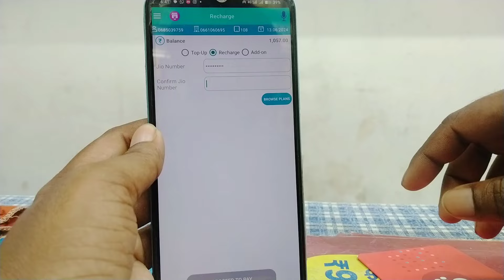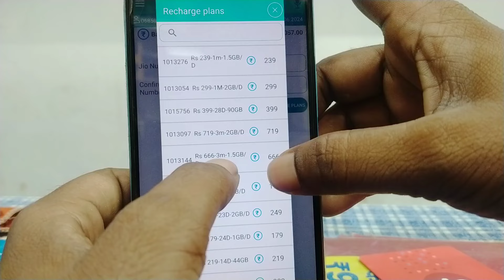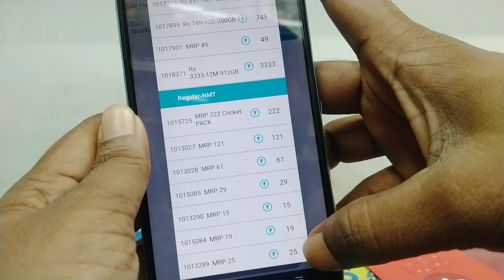🤭Jio जून 2024 नया चार्ट | Jio New Recharge Plans 2024 | Jio Recharge Live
Namaskar Dosto is video me Jio New Recharge Plan 2024 Jun Bataya Gaya hai video Pasand Aaye to Saport Kare 2024